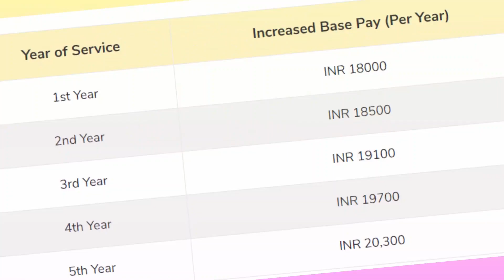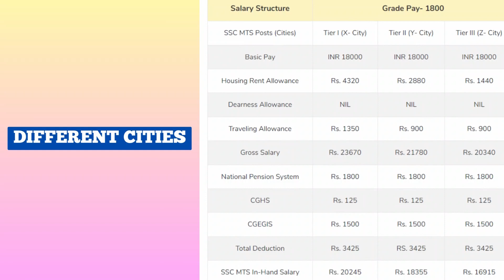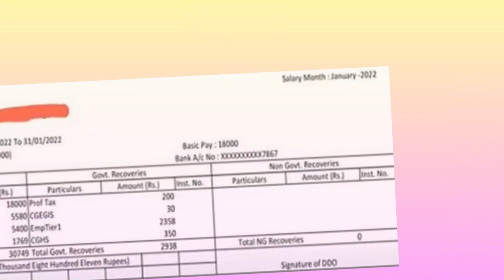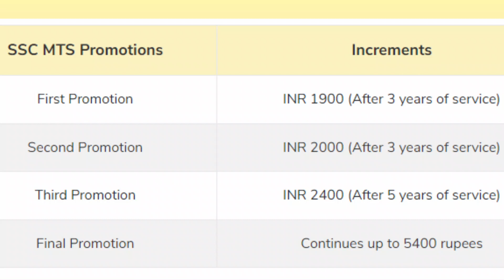🚨 SSC MTS Results Latest Update | Expected Result Date, Salary Slip, Job Profile, Promotion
Greetings, dear viewers! Get ready to embark on a journey of anticipation and insight as we unveil the projected details for the SSC CPO Exam 2022 results. Join us as we delve into the much-discussed expected result date and the eagerly speculated upon expected cutoff scores, offering you a comprehensive analysis of what's to come.

🔗 For the latest updates on Government Jobs, don't forget to check out our

Thank you for tuning in, and please keep in touch!

0:00 Introduction
0:41 Result Update
2:42 Vacancy Details
2:57 Salary Details
4:56 Salary Slips
6:02 Promotion
6:30 Job Profile
8:15 Twitter Campaign Details